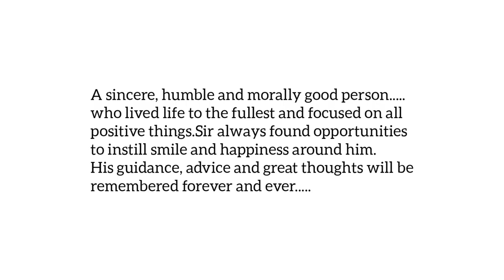Prof.George Koshy | A Tribute to our Dearest Sir | VMKD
A tribute to our dearest George Koshy Sir.

00:22 - Rev.Viji Varghese Eapen (Presbyter CSI Madhya Kerala Diocese)
03:55 - Rt.Rev.Thomas Samuel (Former Bishop CSI MKD)
05:32 - Rt.Rev.Dr. Oommen George (Bishop CSI Kollam Kottarakara Diocese)
09:06 - Rev. Samji.K.Sam (Vicar CSI St. Stephen's CSI Church, Mundiapally)
15:12 - Mr.Sabu Pullatu (Former Youth Board Secretary CSI MKD)
18:02 - Mrs.Teena George (d/o Prof. George Koshy)
21:28 - Prof. K.C.George (Rtd. Professor CMS College, Kottayam)
33:12 - Prof.P.C.Varghese (Rtd. Professor CMS College, Kottayam)
41:23 - Dr. Joseph.P.Varghese (Rtd. Professor CMS College, Kottayam)
49:31 - Dr. Susan John (Rtd. Professor CMS College, Kottayam)
01:06:51 - Prof.P.C.John (Rtd. Professor CMS College, Kottayam)

Captured by : Mr. Ray Mathew Varghese (Youth Board Secretary CSI MKD)

Edited by : Juan Mathew John